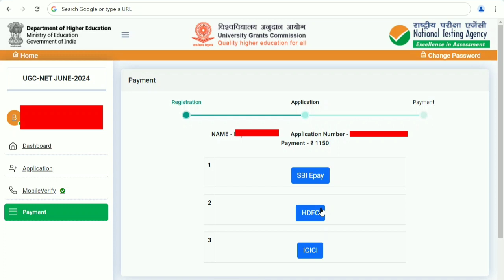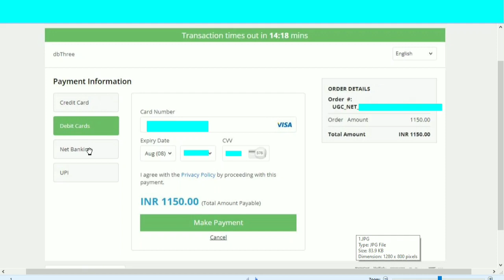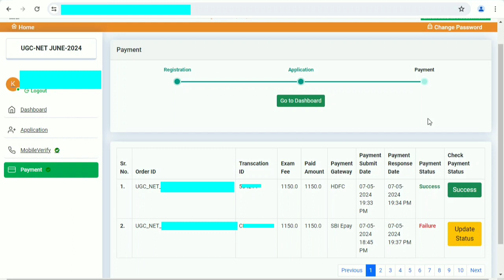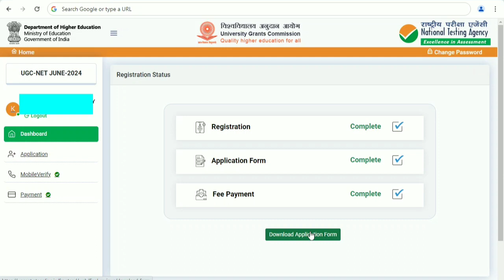ugc net june 2024 payment full process/ugc net final print done/ugc net download application form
ugc net june 2024 payment status verify kaise karen
ugc net june 2024 me bank transaction kaise karen
ugc net download application form 100 pratishat
ugc net june 2024 payment full process
ugc net june 2024 final print done